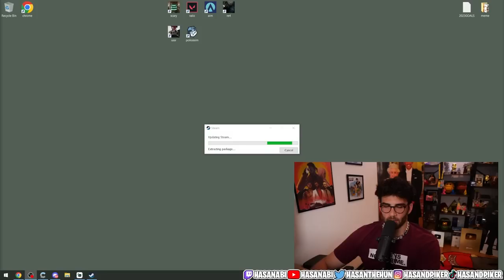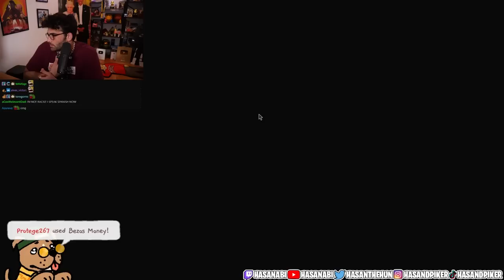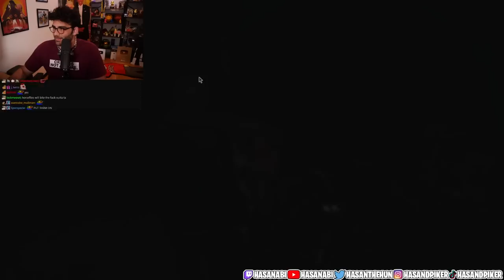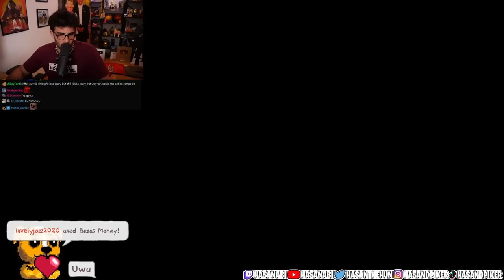HasanAbi plays Resident Evil 4 Remake (Part 1)